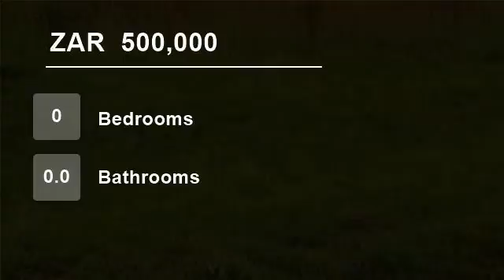Vacant Land For Sale in Drumblade A H, De Deur, Gauteng, South Africa for ZAR 500,000